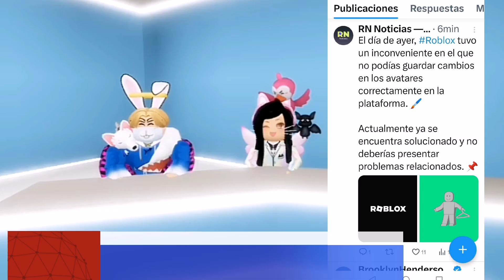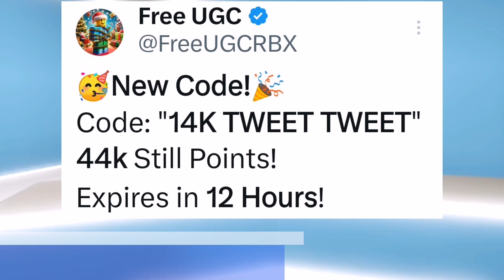NOTICIAS DE ROBLOX, FILTRACIONES, NUEVOS CABELLOS GRATIS PRONTO, NUEVA CARA KAWAII GRATIS Y MÁS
☑️ ÁRBOL DE NAVIDAD

CANAL
GRUPO

☑️NUEVA CARITA GRATIS 17 DE DICIEMBRE GRUPO DEL CREADOR